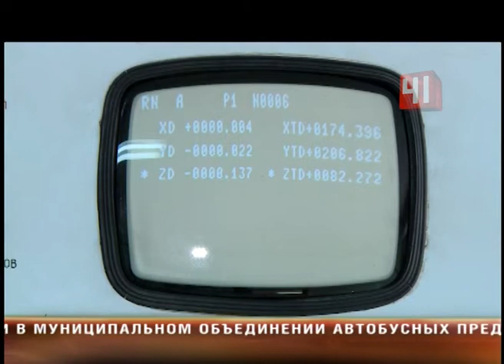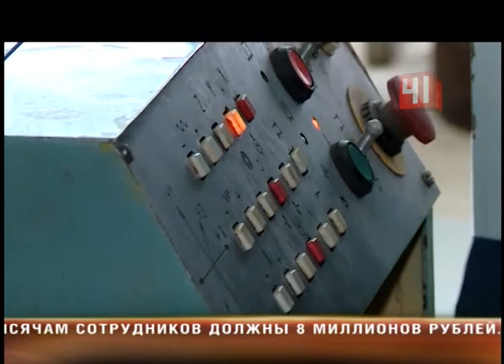Как делают баян?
Не работа – песня! В Свердловской области делают баяны
Баянных дел мастера в Михайловске - единственные от Воронежа до Камчатки
Это еще не музыка, но так звучат первые аккорды производства будущего баяна. "Скелет" инструмента - его корпус - выпиливают из бука, для большей прочности. То, что внутри - костяк из фанеры - гнут голыми руками - чтобы получился всего один шов. Такой короб поможет баяну звучать объемнее. Модный термин "ноу-хау" здесь звучит диссонансом. Все оборудование - из советских времен. Картон для мехов, например, гофрируют на стареньком прессе - таких в стране, кажется, больше не сыскать. Затем его обтягивают тканью, приклеивают к рамке и... эх, развернись душа! Интересно, что в инструменте все продумано, даже ширина этих полос - она значительно облегчает работу гармонистам. А вот Дмитрий на своем станке вытачивает язык баяна - он фрезерует голосовые планки. Эта работа едва ли не самая ответственная. Ошибешься в десятой доле миллиметра - и инструмент может остаться без голоса. Голоса баяну ставят тут же. Правда, прежде чем зазвучать мелодично, инструменты издают малоприятные звуки. Отшлифованные заготовки нарезают на полоски и ставят на места. И здесь точно не обойтись без музыкального слуха! Каждая полоска стали, пропуская воздух, должна издать свой звук. Качество настройки всегда проверяют вручную. Тестировать новые баяны собираются исполнители со всей округи. Они по очереди играют любимые мелодии и высказывают замечания. Но чаще всего музыкантам просто не к чему придраться. Такая отзывчивость позволяет играть самые сложные произведения. Александр Васильевич не первый год обучает на уральском инструменте своих учеников и признается - работать с ним просто песня.